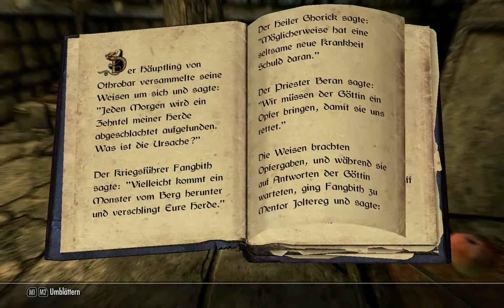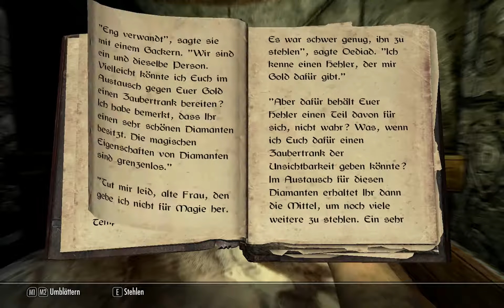#052 - Let's Play SKYRIM - Zocky´s heisses Outfit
Altersfreigabe: USK16

Gespielt von: Die Zockinis (AICHI)